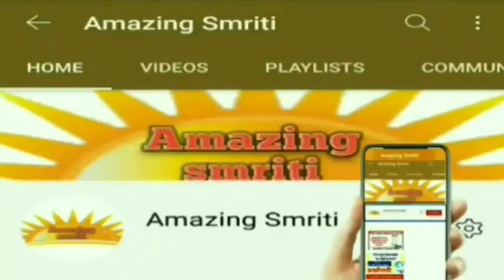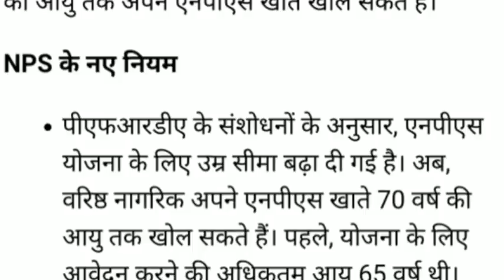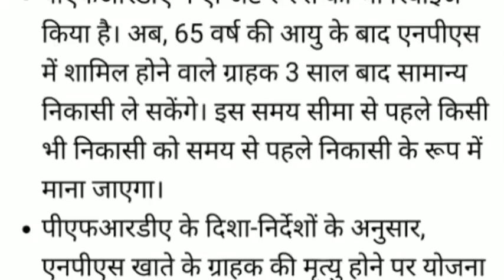NPS के नए नियम/एक बार मे एक मुश्त निकल सकेगी जमा राशि/समस्त कर्मचारियो नागरिकों के लिए महत्वपूर्ण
AmazingSmriti New rules of NPS / One lump sum withdrawal can be done at a time / Important for all employees citizens